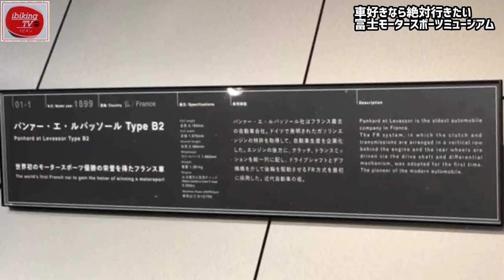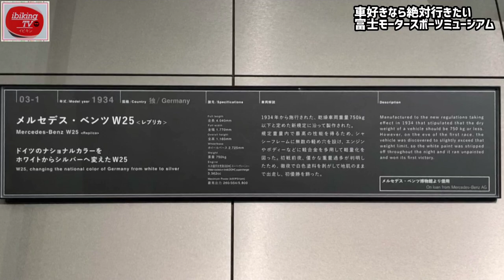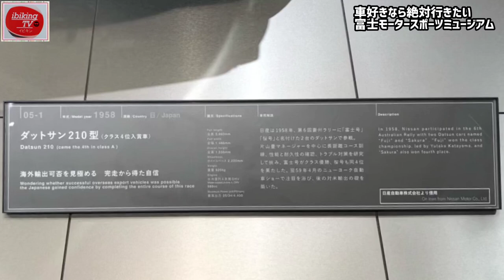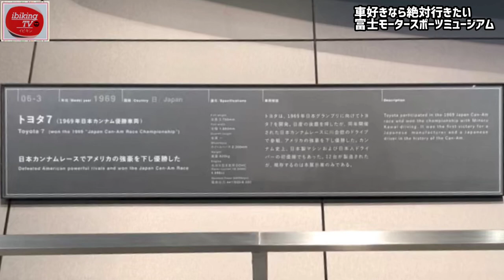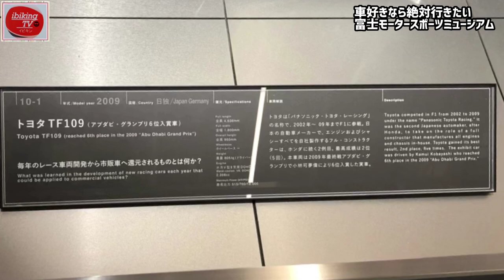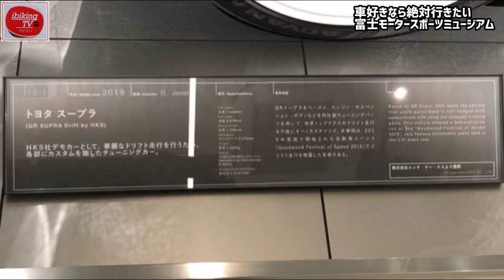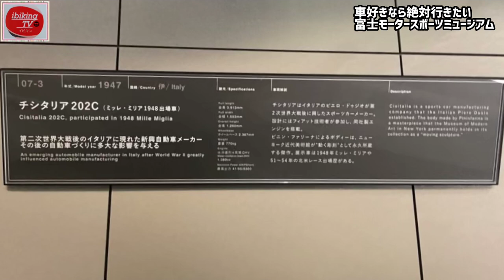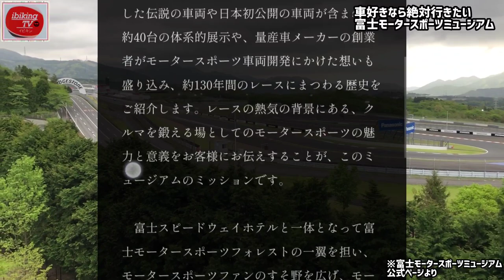【車好きなら絶対一度は行ってみたい】究極で最強のくるま！実車がやばい！凄すぎる！富士モータースポーツミュージアム トヨタ 日産 ホンダ Fuji Motorsports Museum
トヨタクラウンスポーツも気になりますが、今回は世界の究極の最強の車達を富士モータースポーツミュージアムで見てきました。車好きなら絶対に行きたい、後悔しないミュージアムです。

⏬ご購入はこちら

クラウンに取り付けしたナビ男くんのHDMI&TVキャンセラー「新型ステップワゴンでレビュー」

⏬ご購入はこちら

新型ステップワゴンでyoutubeやアマゾンプライムを見る方法！納車したら絶対におすすめ！
ステップワゴン用TV・ナビキャンセラー｜ナビ男くん

購入前の注意点！【新型クラウンクロスオーバー】実車はヤバかった！外装・内装・徹底チェック！
価格は570万円！フルモデルチェンジした新型クラウン2.5Lハイブリッドモデルの最上級グレード

ホンダ新型シビックタイプRの価格・外装を実車で詳しくチェック！

ホンダ【新型シビックタイプR】すでに納期がヤバかった‼︎実車初走行！外装がかっこ良すぎた！

案件等のご依頼は下記ダイレクトメールにてお願い致します。

【目次】
0:00 スタート、オープニング 富士モータースポーツミュージアム
0:25 名車ギャラリー
1:44 2023/7/2まで特別展示 MERCEDES-BENZ W25
メルセデス・ベンツ・W25（レプリカ）1934年・ドイツ
3:40 特別展示～2023年7月2日PORSCHE 904CARRERA GTSポルシェ・904 カレラ GTS（1964年タルガ・フローリオクラス優勝車）

【関連動画】
【辛口の人は見ないで】新型クラウンクロスオーバー 下から3番目グレードの内装･外装 510万円の価値は?